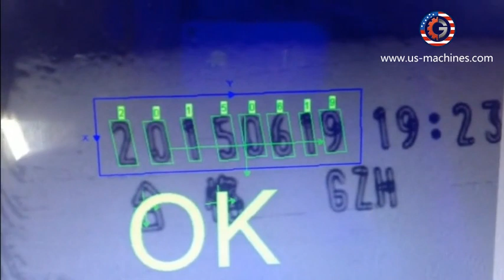Edible oil bottle laser coding printing machine automatic oil bottle laser printing line with visual